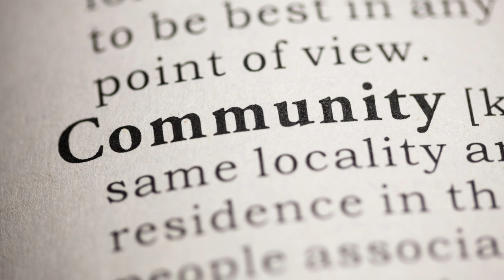The Z Sisters Spotlight Marin Pickleball League with Alyson & Teresa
@ZSistersPickleball - We spotlight our wonderful pickleball pals and hear about how they began the Marin Pickleball League in Marin County, CA. Alyson Aiello and Teresa Toepel are the masterminds of this friendly competition league filled with many fun people. Here is a link to join if you live in the Marin/San Francisco area

Need pickleball 🏓equipment? Like to save 💰money?
Check out the list below for a few ways to save money on pickleball paddles, equipment and accessories and balls, nets, clothing 👕 👚, shoes 👟etc.

➡️🏓PICKLEBALL LINKS:

🔥Go to Z Sisters Go Shopping Pickleball Site to buy what we recommend for purchase on Amazon.

🔥Go to Z Sisters Pickleball Creator Spring Account to buy branded apparel and collectibles:

🔥Go to Anne Z's eBay Store to buy Pickleball Equipment:

🛍️ Wilson Sporting Goods site for pickleball equipment.

and Use this code: ZSISTER15

🧡 Carrie Z is a Leorever Ambassador. The ultimate compression wear. LEORÊVER Named Official Compression Wear of the USPTA.

🧡 Anne Z is also a USPTA Leorevre Ambassador. Tennis & Pickleball. Men and Women’s!

🧡 Anne Z is a Just Strong Ambassador! Use this code for a discount on some awesome athletic wear clothing!

➡️ 🎥 VIDEO LINKS:

😄 VIDIQ: VidIQ is a website that helps you grow and manage your YouTube channel. It offers video tutorials and analytics with keyword analysis, SEO optimization and other helpful managing tools. We’ve been happy customers since we began The Z Sisters Pickleball channel!

You get $10 in credit! Try it out for FREE first!
StreamYard is a live streaming studio in your browser. Interview guests, share your screen, and much more. Stream directly to Facebook, YouTube, Twitter and LinkedIn Live.

😄 Video Ranking Academy (Sean Cannell Courses) Step by step learning to grow you YouTube channel!

10/17/23